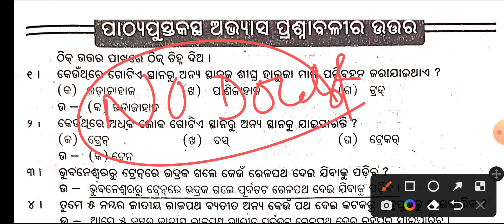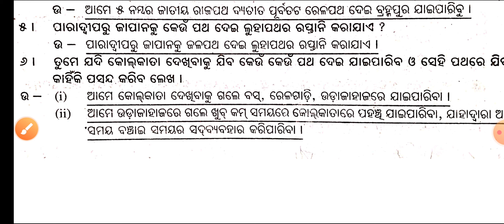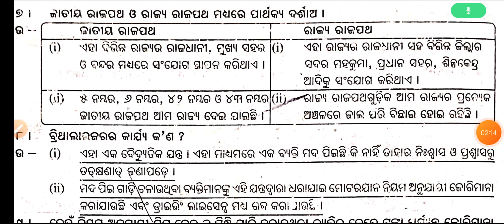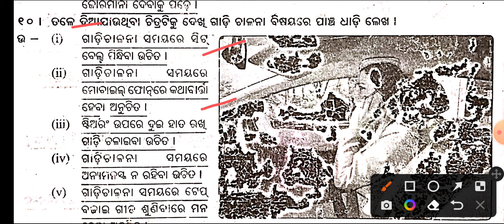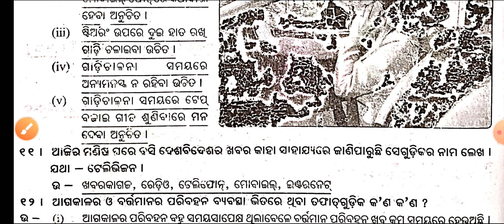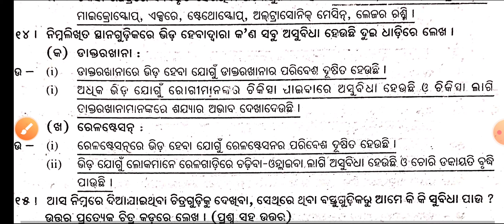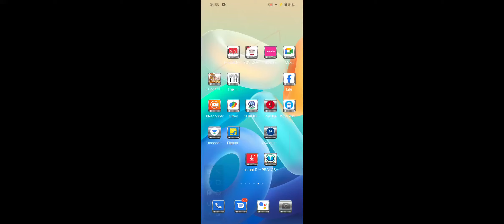ଆମ ପ୍ରଗତି//ama pragati//5th class science details Questions and answers in odia medium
ଆମ ପ୍ରଗତି//ama pragati//5th class science details Questions and answers in odia medium ‎by Badal sir@Badalsir98